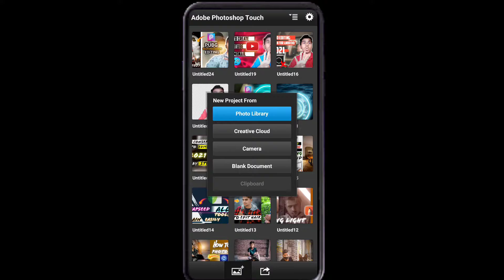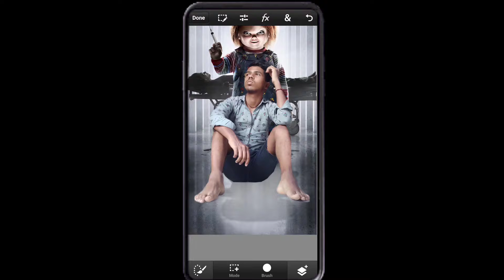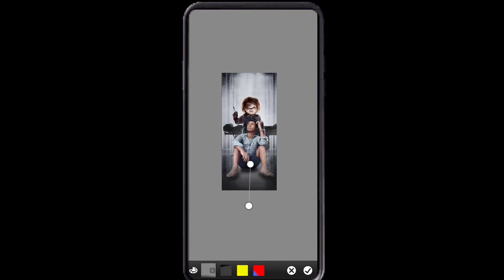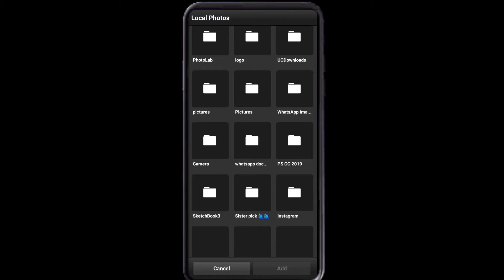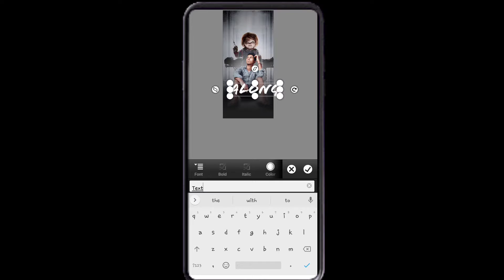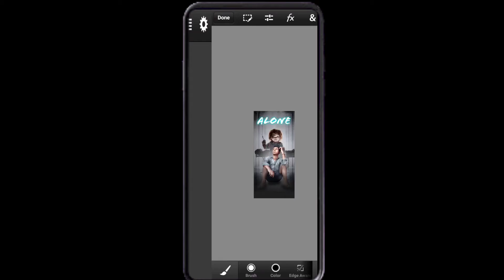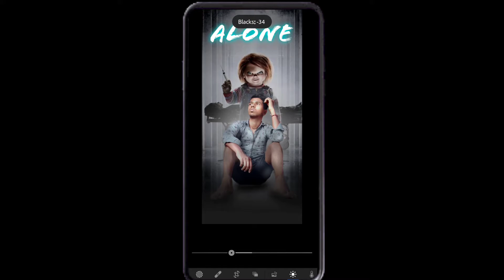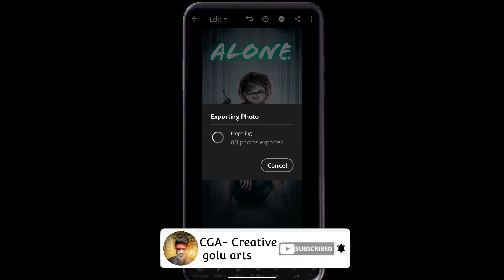cult of chucky 😱 poster making 2021 | Ps touch & Lightroom tutorial 2021 | new consept 2021-CGA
Ghost doll photo editing tutorial 2021 ps touch & Lightroom tutorial 2021 new consept 2021 cga

◀️Application link▶️🔥⤵️

Cover Topics:-
1. How to edit photo in android 2021
2.how to edit photo in PicsArt 2021
3.how to edit photo in Lightroom 2021
4.How to edit photo in snapseed 2021
5. How to edit photo in photoshop mobile version ps touch 2021

Live:-Delhi india
Home:- Faridpur, kasganj , Uttar Pradesh, up-87